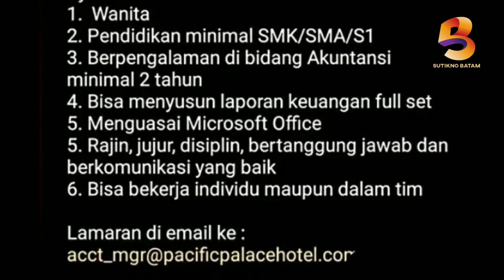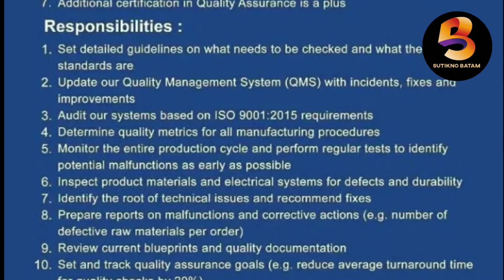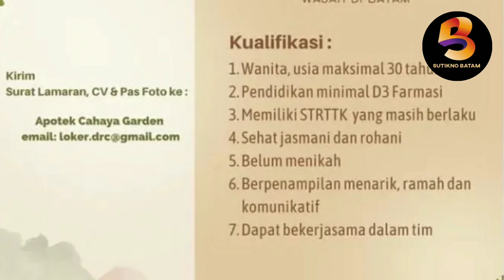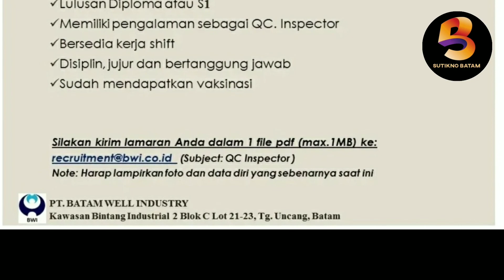LOWONGAN KERJA BATAM HARI INI ‼️ LOKER BATAM TERBARU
Ada beberapa lowongan kerja batam hari ini silahkan cek barangkali ada yang sedang anda cari.Good luck